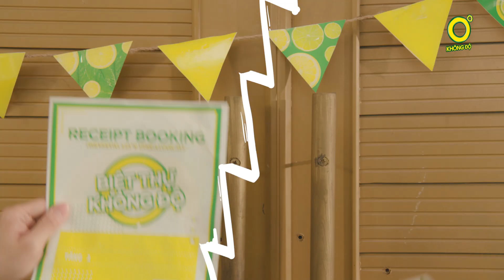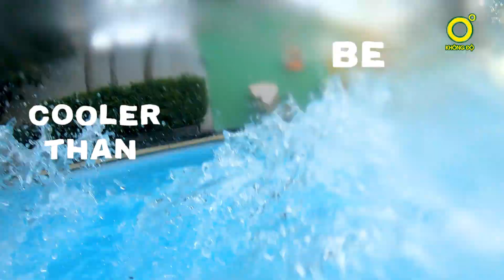[ZerozX] MV Mùa Hè Không Độ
ZerozX Production